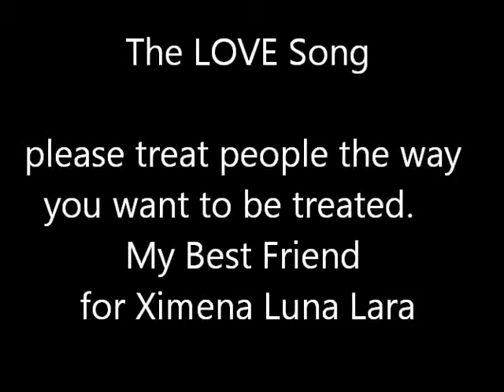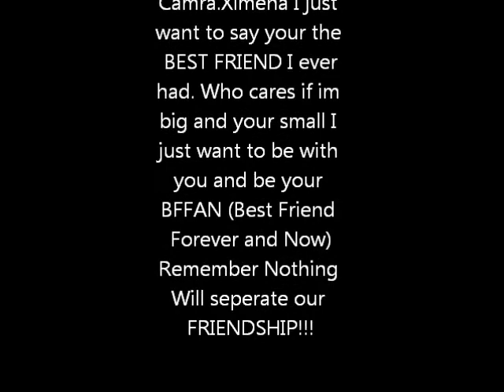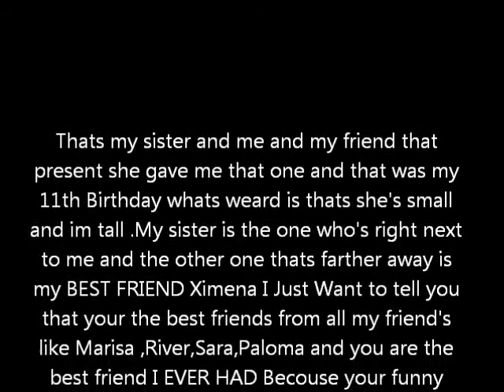The Love Song For Ximena Luna Lara By Itzel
I Hope You Like My Movie . Ximena I Hope You See This Remember Im Not Carlos Im FlowerItzel911